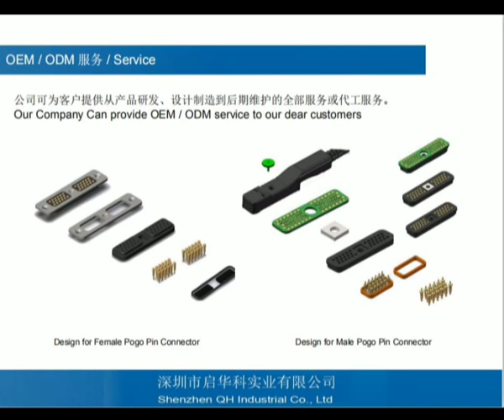SMT 2 0mm Ce Standard IDI Double Heads Rf Pogo Pin